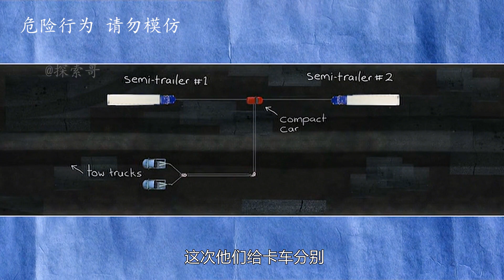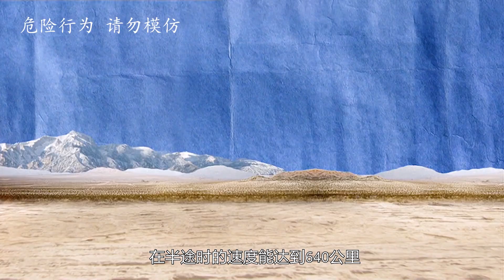流言终结者：挑战用火箭夹扁小汽车，土豪老外吃饱了是真的闲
我们的解说内容旨在为观众提供有价值的信息，完全遵守平台的使用政策。更多流言终结：
1